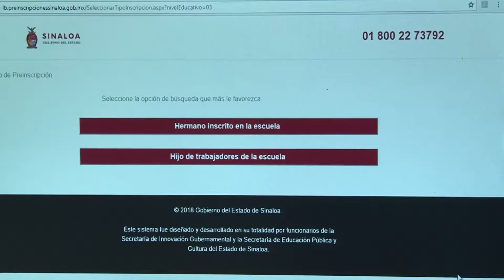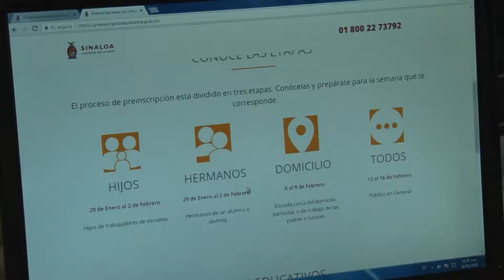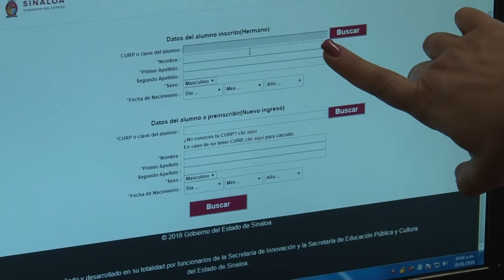Inician preinscripciones en línea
es la página que a partir de hoy fue habilitada a la población sinaloense para iniciar el proceso de preincripción, que en su primera etapa que se desarrolla del 29 de enero al 2 de febrero está enfocada a hermanos de estudiantes ya inscritos en la institución educativa o bien a hijos de trabajadores.

Blanca Bastidas Luna,  Sub Jefa del área de planeación educativa, dijo que hasta el momento no se han reportado fallas en el sistema por parte de los padres de familia que se encuentran llevando a cabo el proceso en la plataforma.

los pasos son sencillos en esta primera etapa, se dijo, solo es ingresar al portal seleccionar la modalidad es decir hijos de trabajadores o hermanos de estudiantes, posteriormente ingresar los datos del aspirante, enseguida ingresar los datos del padre o tutor e imprimir el formato de alumno ya preinscrito.

Cabe informar que las oficinas de  servicios regionales de educación básica la tarde de este domingo fue victima de actos vandalicos que dejó como resultado daños en equipo de computo que sería utilizado para atención a los padres de familia durante este proceso y de 4 módulos que se instalarían por el momento tres solo se encuentran prestando atención de 8 a 3 de la tarde.